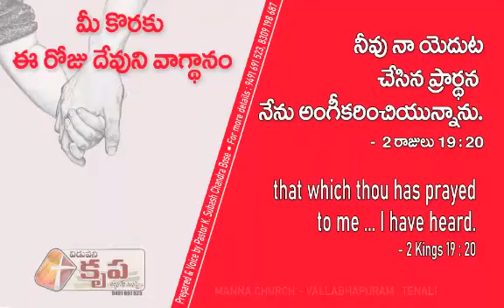Today's God's Promise For U. 11 September 2020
God have heard